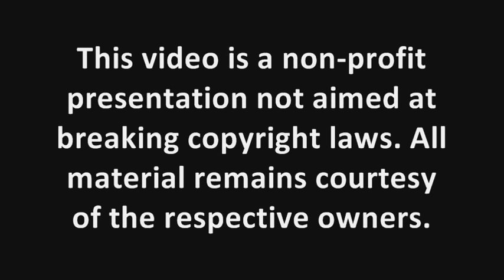On Her Majesty's Secret Service - 007 Pre-Title Sequence #6 (480p)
Synopsis:
Agent 007 (George Lazenby) and the adventurous Tracy Di Vicenzo (Diana Rigg) join forces to battle the evil SPECTRE organization in the treacherous Swiss Alps. But the group's powerful leader, Ernst Stavro Blofeld (Telly Savalas) is launching his most calamitous scheme yet: a germ warfare plot that could kill millions!